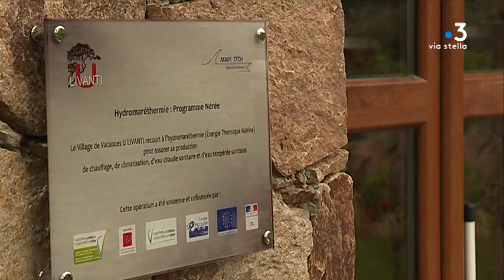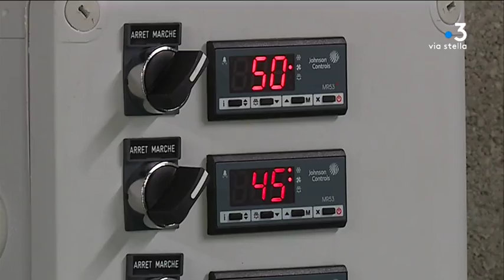Énergies renouvelables : un camping de Campomoro se chauffe grâce à l’hydromaréthermie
Intervenants : Franck-Antoine Peretti, Développeur de systèmes hydromaréthermiques ; André Colonna d’Istria.

Reportage : Antomarchi Florence ; Lapera Stéphane ; Alfonsi Vanessa.